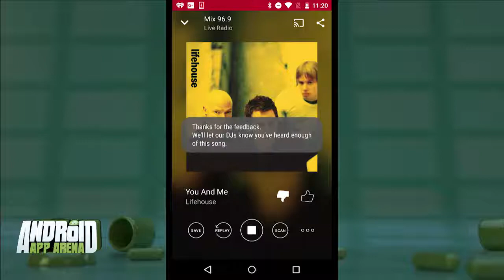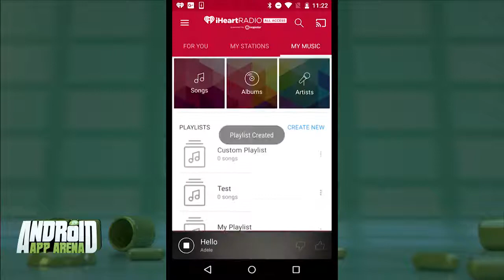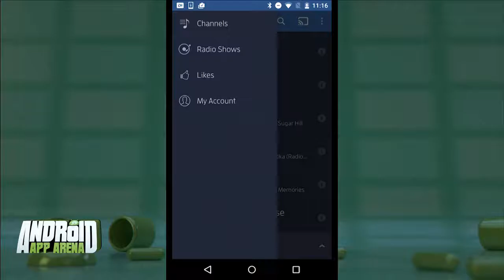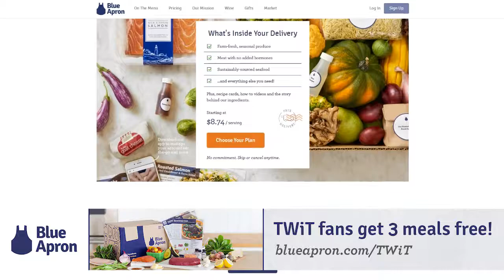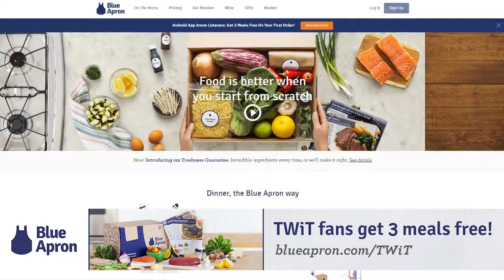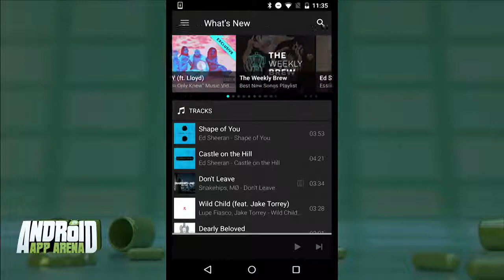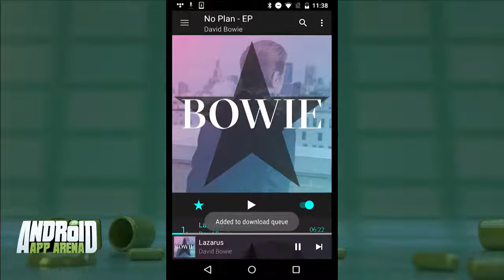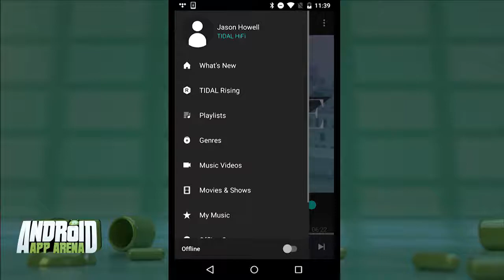Android App Arena 132: Music Services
Jason Howell loves music, and this week he has three new apps that will help you find the songs or radio stations that will fit your music taste. Whether it be radio or select HIFI streaming services were sure your going to love these apps.

Vote for your favorite apps on our subreddit at androidapparena.reddit.com.